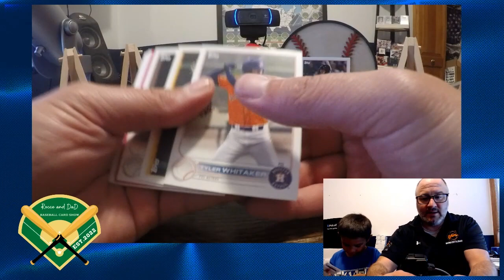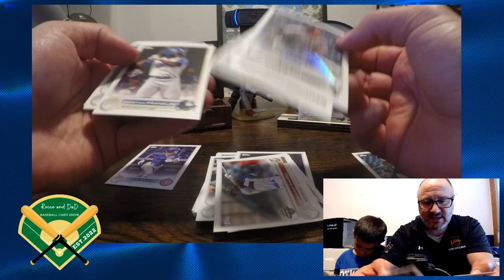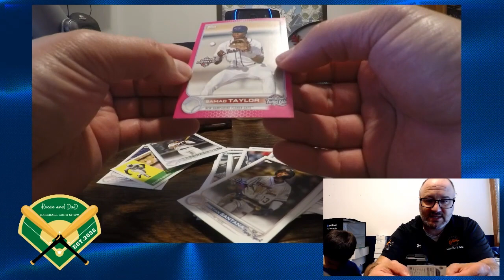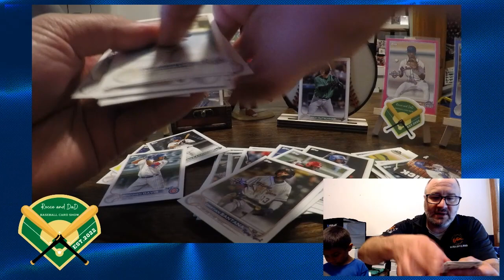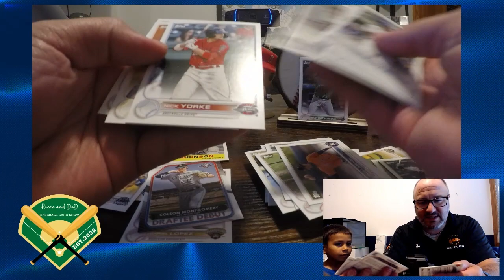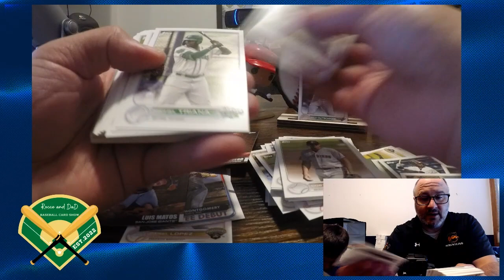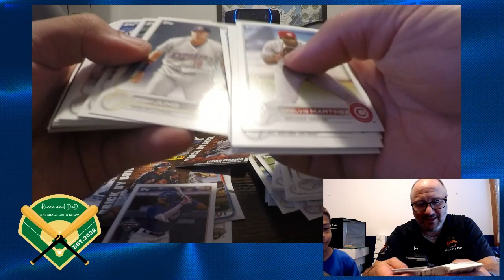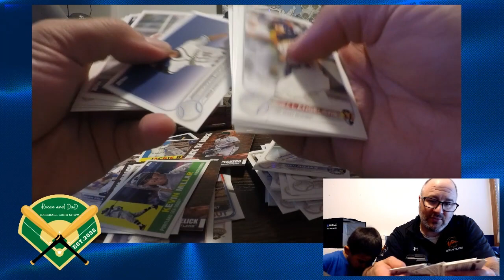Rocco and Dad Baseball Card Show #48 2022 Topps Pro Debut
More prospect hunting, what will we find?